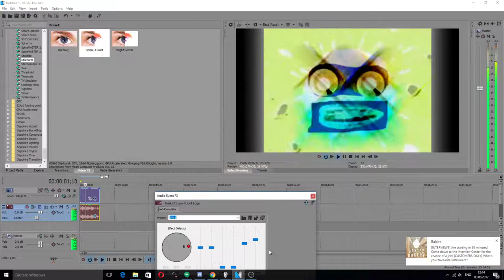How to make 4ormulator V8